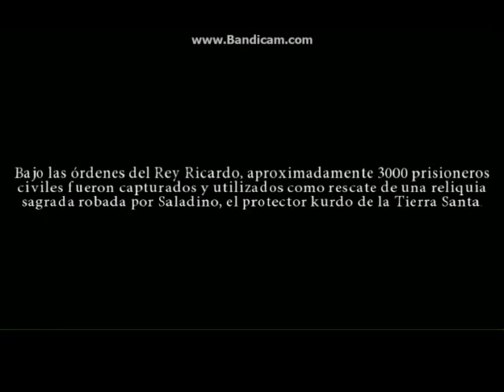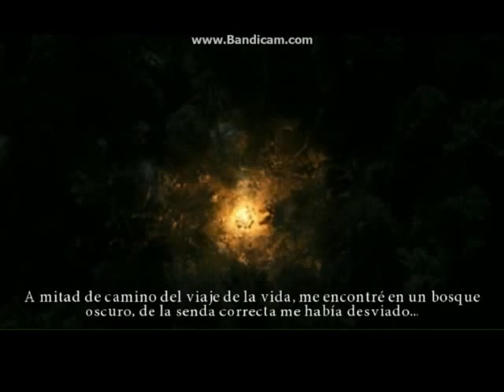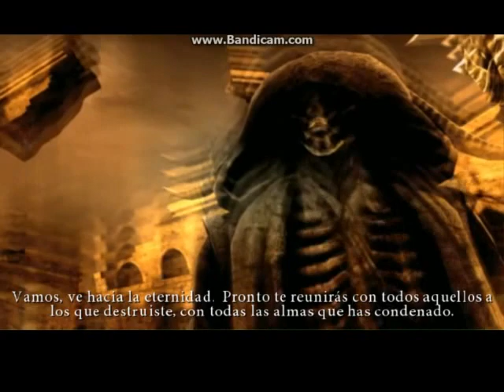Dante's Inferno - PSP: Infernal mode Gameplay part 01_Citadel of Acre - Death & Mansion (mdX)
CITADEL OF ACRE:
Boss: Death/
Weapon:Death's Grasp//

MANSION:
Weapon: Holy Cross//